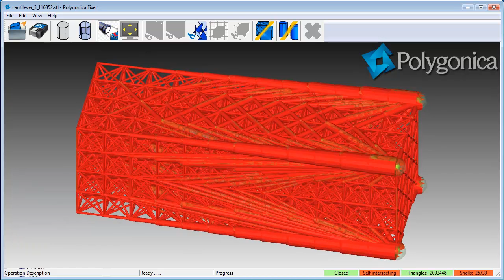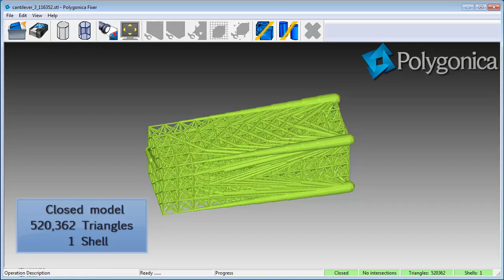Polygonica being used to fix a cantilever model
Demonstration of Polygonica fixing a cantilever STL model, of over 2 million triangles in 30 seconds.